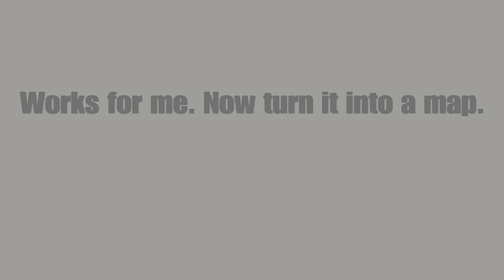Making this maze nearly broke me.